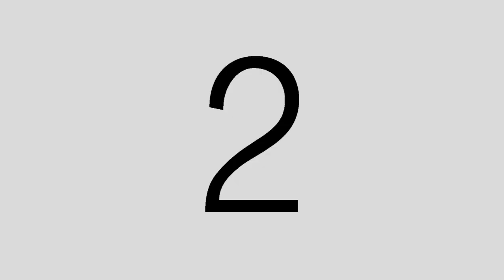James & Irish's Wedding May 18, 2019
An event where two different family become one. Happiest moment of our lives.